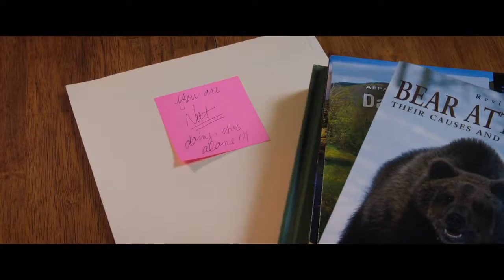A Walk in the Woods 2015 Trailer HD | Robert Redford | Nick Nolte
A Walk in the Woods 2015

After spending two decades in England, Bill Bryson returns to the U.S., where he decides the best way to connect with his homeland is to hike the Appalachian Trail with one of his oldest friends.

Director: Ken Kwapis
Writers: Michael Arndt (screenplay), Bill Holderman (screenplay)
Stars: Robert Redford, Nick Nolte, Emma Thompson